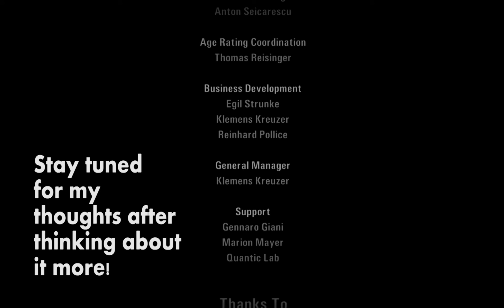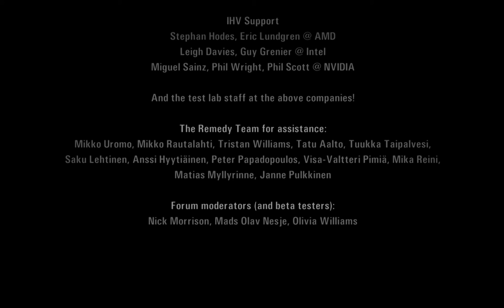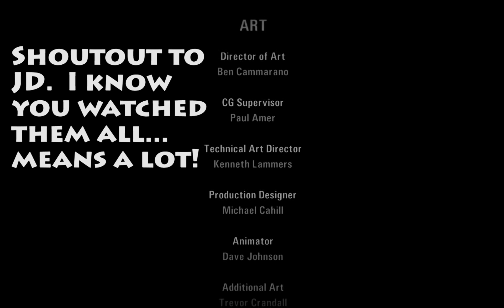Alan Wake PC Walkthrough Ep. 6 [Part 4] Series Finale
My Alan Wake PC Walkthrough, this is Episode 6: 'Departure, Part 4
The last episode in the Alan Wake series.